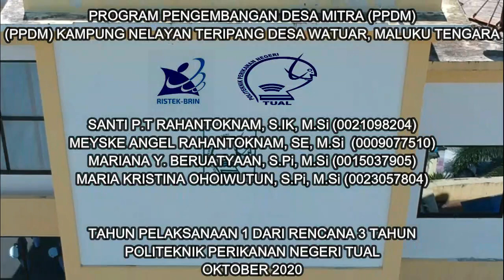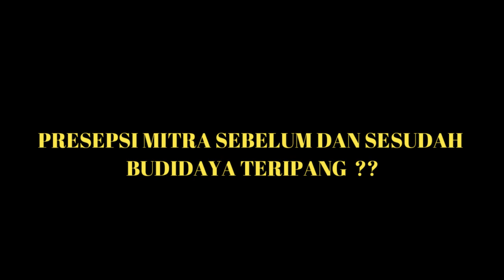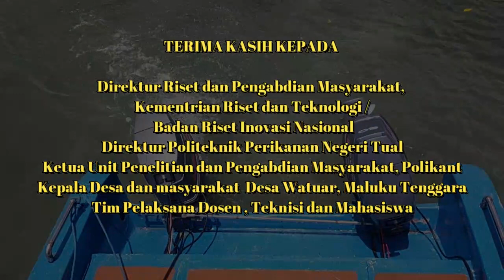PENGABDIAN MASYARAKAT DESA WATUAR MALUKU TENGGARA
Pendampingan masyarakat Watuar dalam Budidaya Teripang
kegiatan DRPM Kemenristek/BRIN, 2020